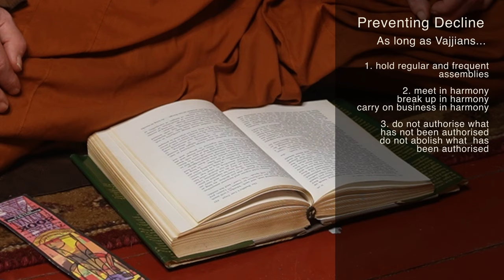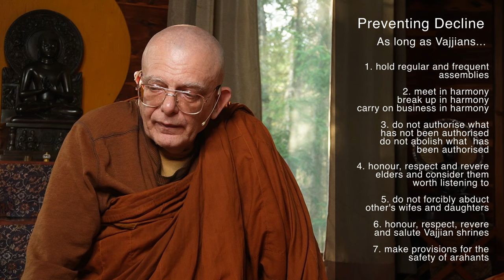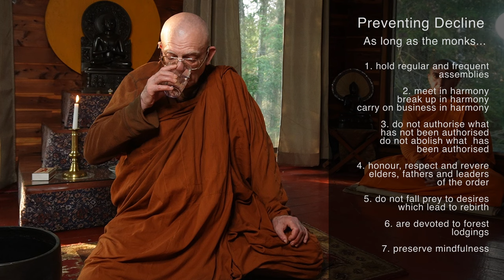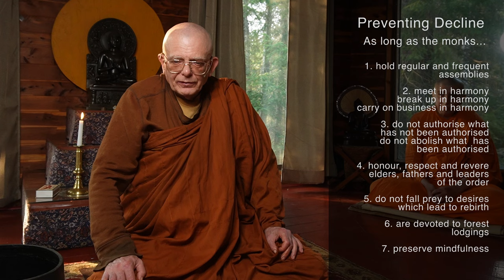Mahāparinibbāna Sutta I